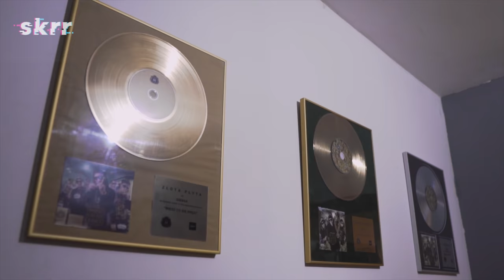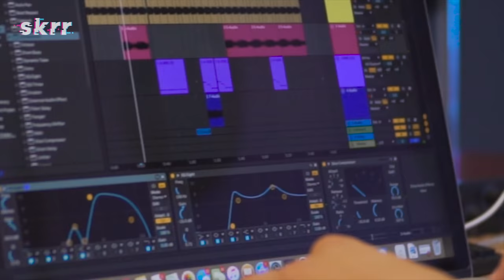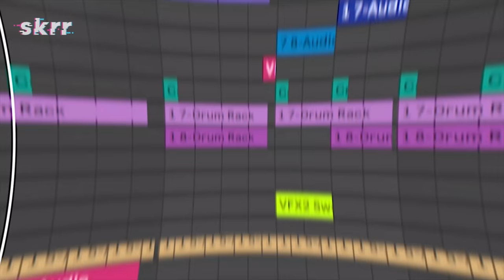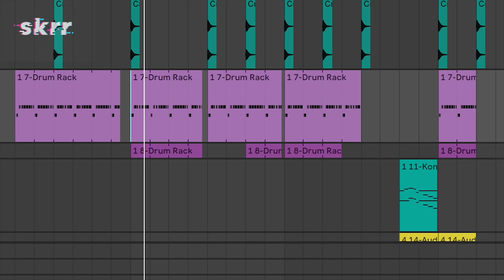GOTUJEMY Z Gibbsem: "Wiking" – Sarius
Wyjaśniamy jak powstał bit do kawałka "Wiking" Sariusa. O “Wikingu” opowie nam producent muzyczny Gibbs.

Dla kultury.

Materiał został zrealizowany w Dope House Studio w Zabrzu

Ekipa filmowa - Instagram: @ninja_video